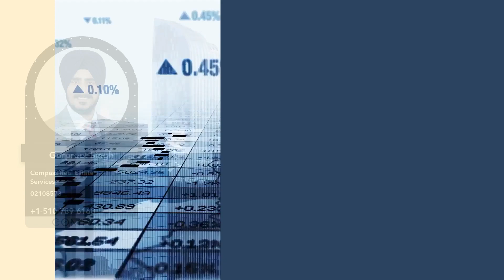Housing market may get some relief as Fed eases rate hikes